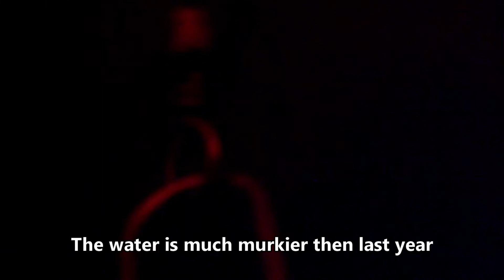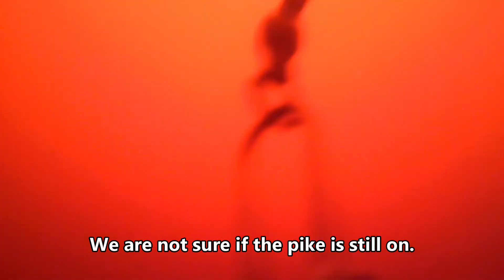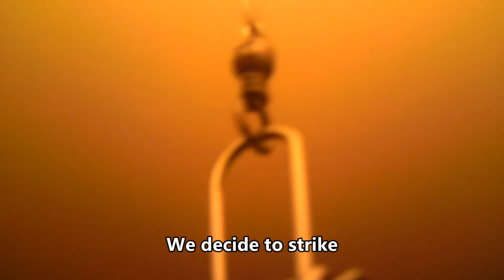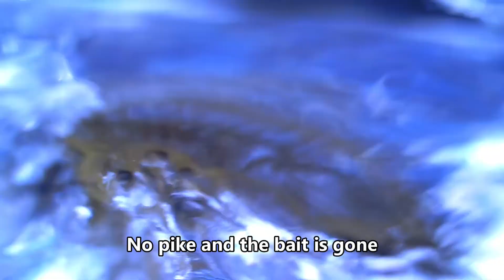Analysing water wolf early fall 2020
This video is for analysing dead baiting and for my own amusment. You can watch if you want, but it is not made for an public purpose.